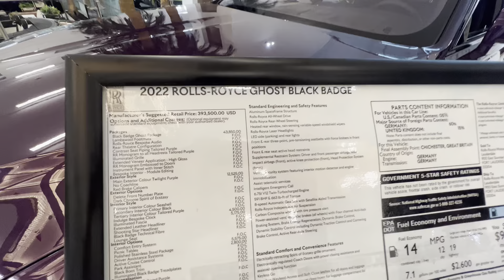2022 Rolls Royce Ghost Black Badge Is INCREDIBLE